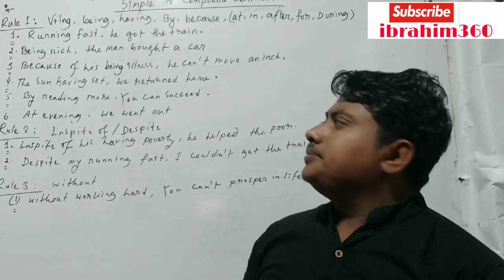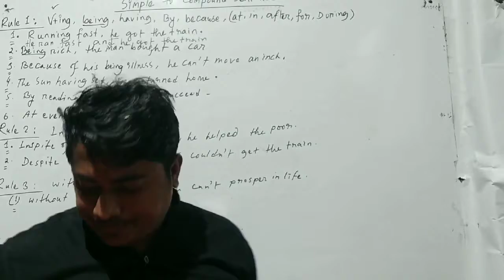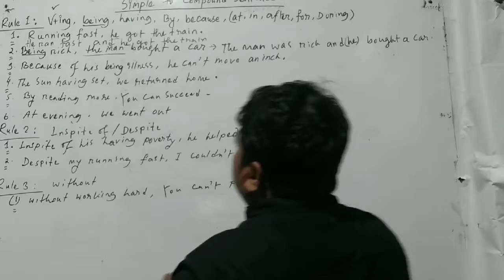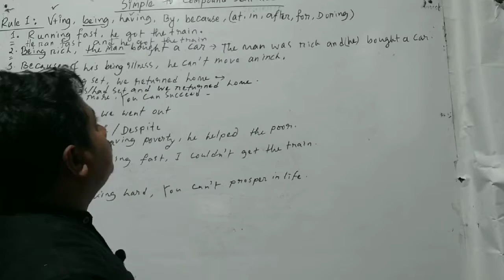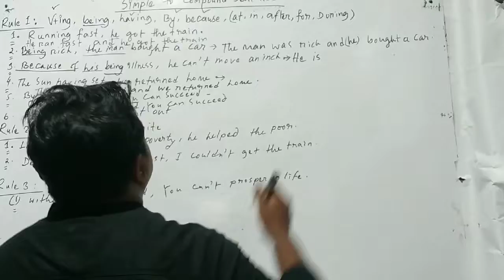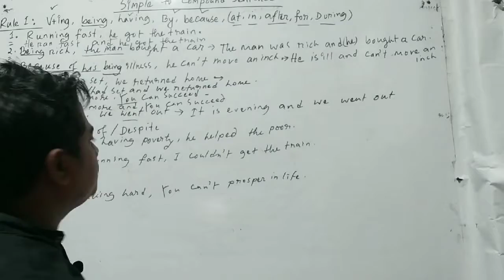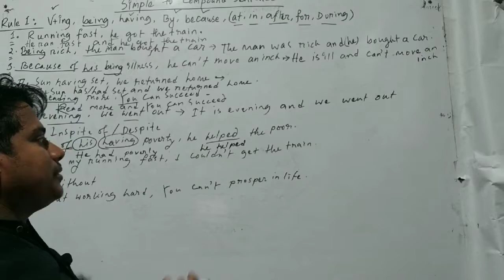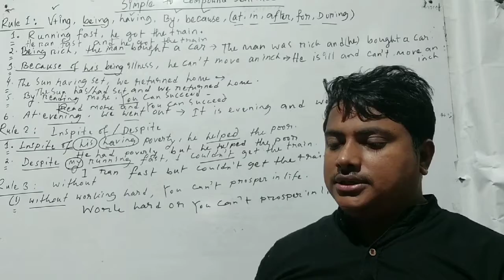Changing_Sentence//Transformation of sentence simple to compound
Dear learners by this content you will know how to change simple to compound sentence very easily by three rules only.
1.And-by,in,at,during,v+ing,because,being,having,to,to,in order to

2.but-inspite of,despite
3.or-without,verb

if you want to get this type of academic lesson